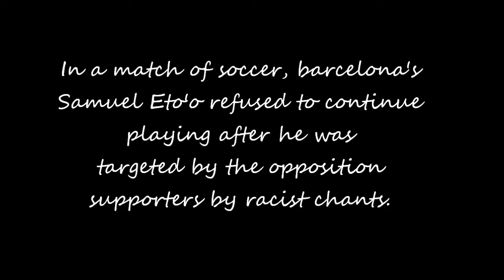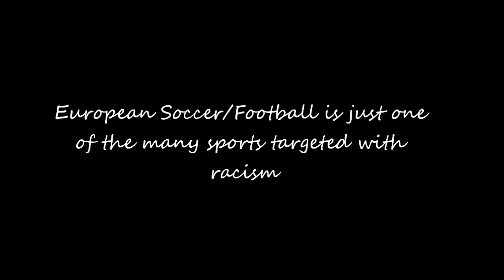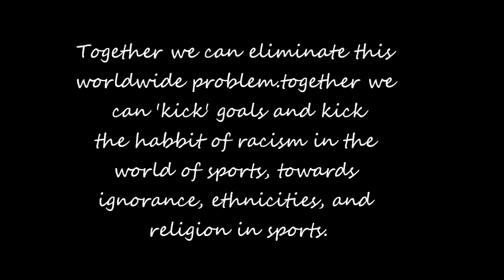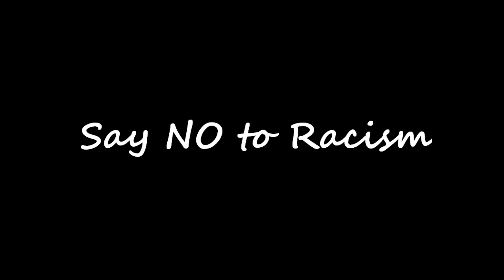Racism In Sports | Say No To Racism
this is a video for a project we're doing at school. there are a list of tasks to get 'points' for. one of these points is to make a video and post it online. for this tasks our group together get 50 points. this project is called MAD project (Make A Difference). in this project groups are to select a topic from a list and make a difference about it. Please watch this video, and support the fight against racism, and not just in sports. Thankyou.